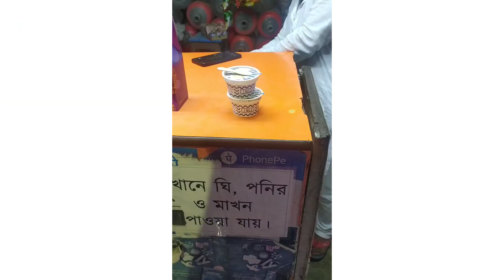Diwali vlog 2022 | kali pujo 🌺 | Bhai fota ✨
Here i am sharing my diwali days ✌️
and also went to la artisan bistro so sharing that as well, enjoy!

diwalivlog
diwalog
kalipujo
kali pujo madhyamgram
kalipujo barasat
dipaboli
rangoli
sweets
diwali sweets
bhaifota
bhaidhooj
boho the sky cafe madhyamgram
desi lane madhyamgram
kolkata vlog
bangla vlog
bengali vlog
pizza
santorini vibe in kolkata